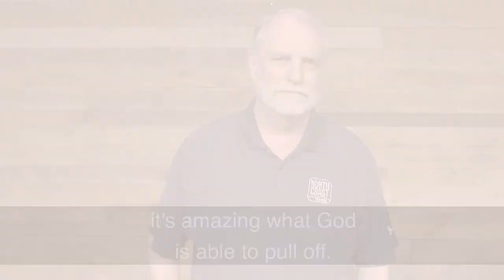Plumb Lines: Build On Islands Of Strength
Larry Osborne shares about leading an organization using the plumb line Build on Islands of Strength. When deciding where your ministry can serve with greatest impace, using this plumb line could make decisions a snap.

To learn more about plumb lines, read about them in Larry's book, Sticky Teams,